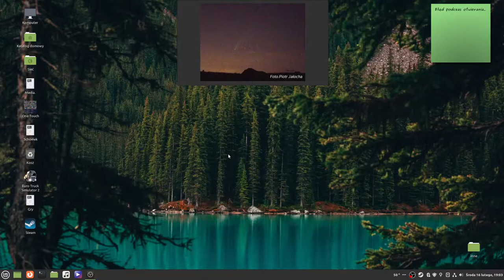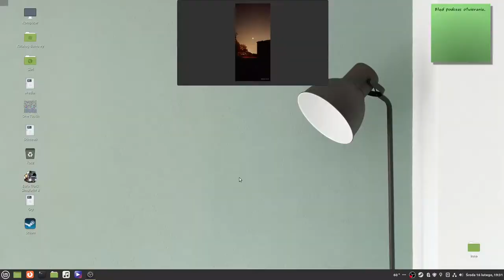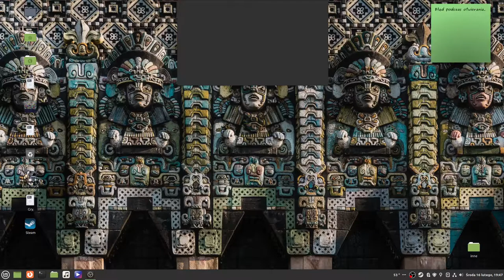ETS2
Trasa Włochy - Turcja